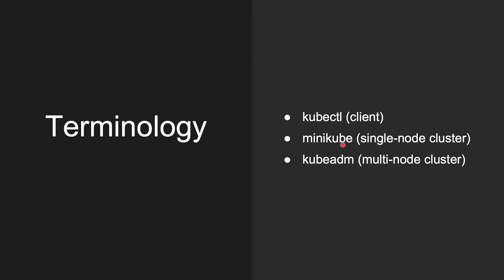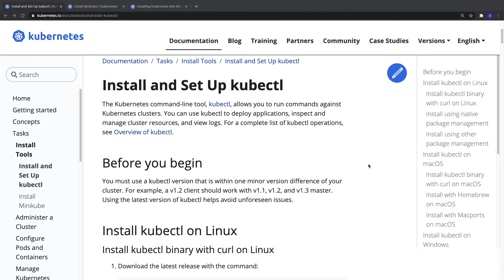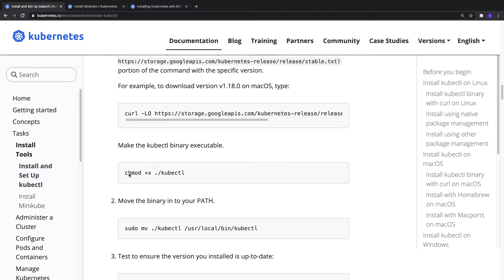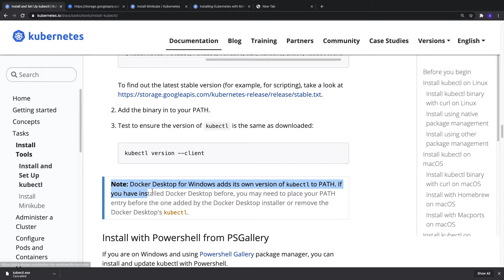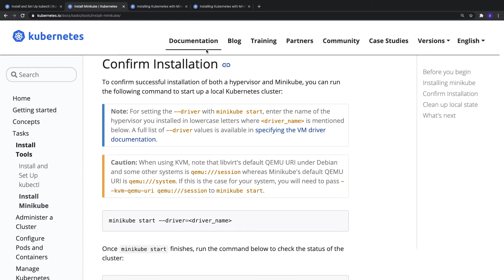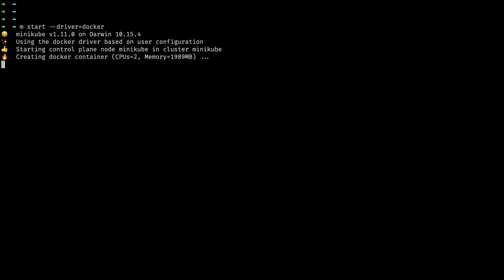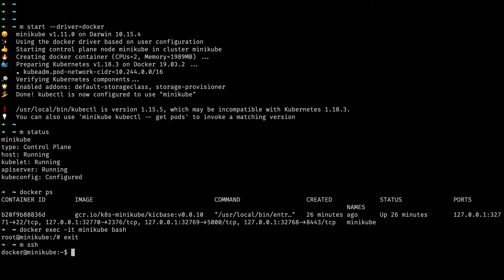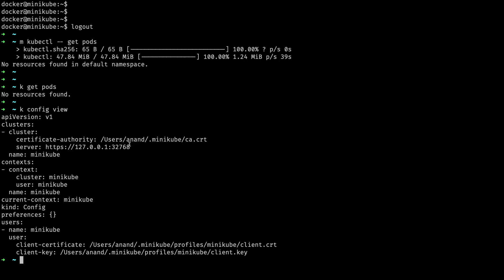Kubernetes installation - in Tamil - Part 2/4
UPI: padfoot@upi